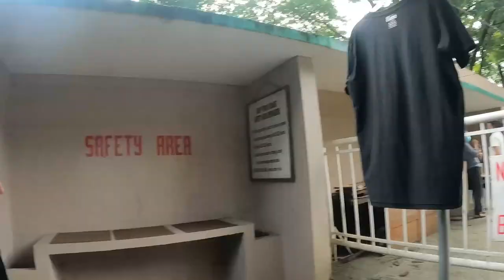Monday Reels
Welcome to my Monday Reels, this video is made for Astrialearning